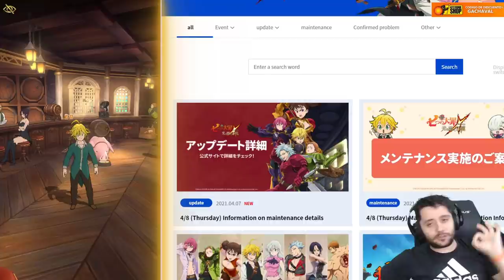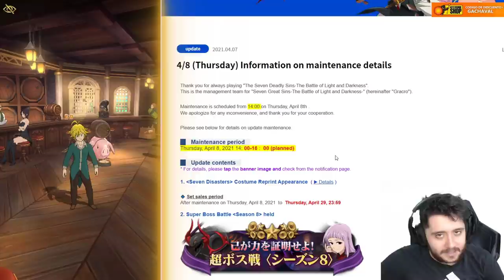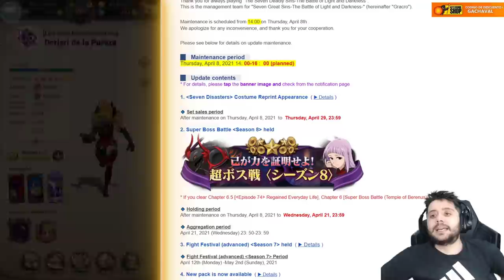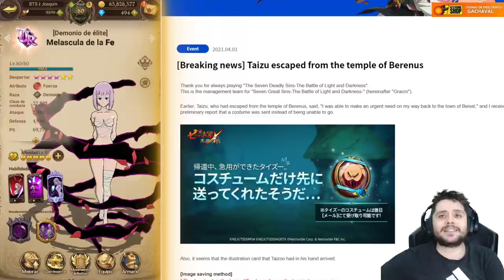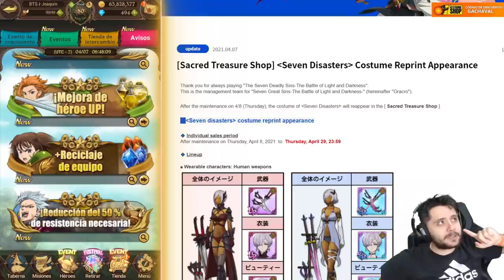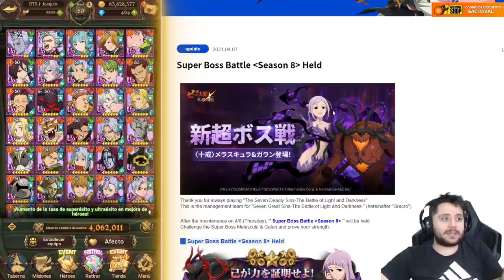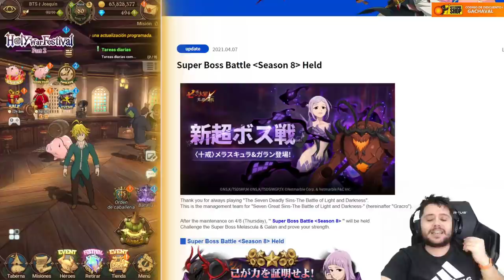Melascula y Galand Super Boss! Las skins son una PRECIOSIDAD! | 7DS: Grand Cross